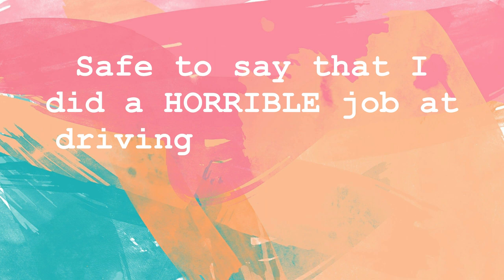FIRST WEEK AT CARDIFF UNI // FOOD, TESCOS, BUTE PARK, ST DAVIDS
Been very busy with assignments and essays but anyways here's my first week at uni ^^ I'm going to make it my goal to upload something at least once or twice a month so fingers crossed :D

About me:
Hi! My name is Mina and I'm 19 years old and a first year biomedical science student at Cardiff Uni! I'm korean but was born in the UK and I make videos and vlogs on korea and uni! I try to post as much as possible but procrastination is a hobby of mine so... ^^ - Mina